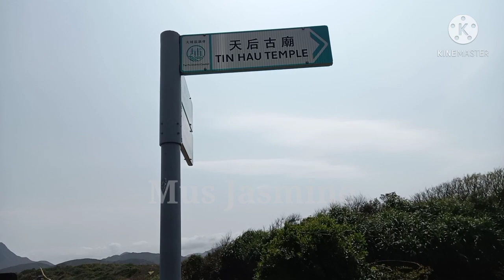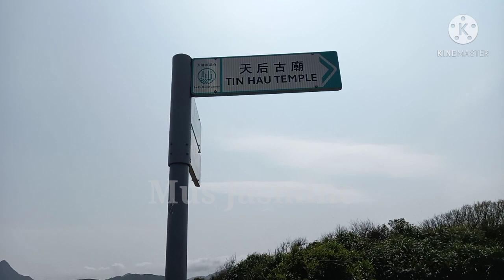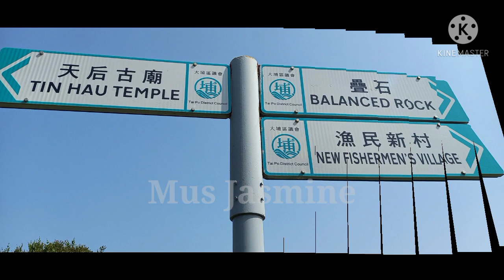Tap mun ||grass island || hongkong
Tap mun||grass island adalah sebuah pulau yang tetletak di bagian timur ,di wilayah tersebut 1,69 km2.secara secara administratif itu adslsh bagian dari taipo,sekitar 100 orang tinggal di situ dan banyak sapi liar disitu.